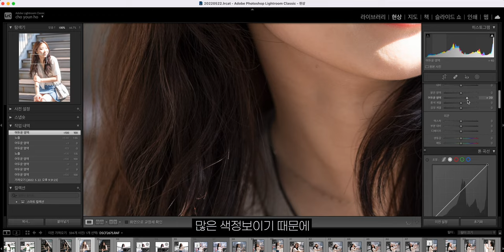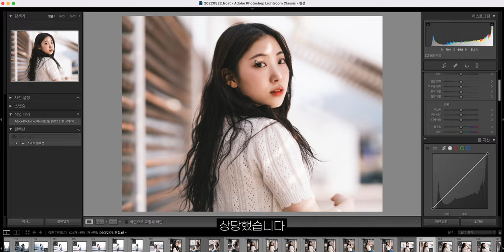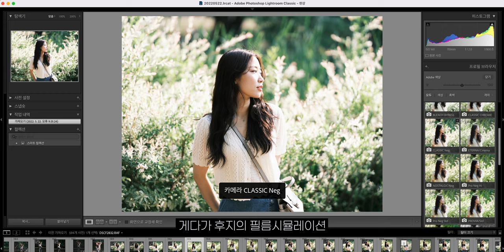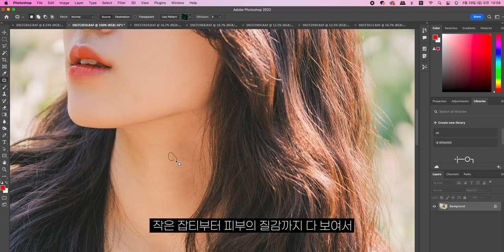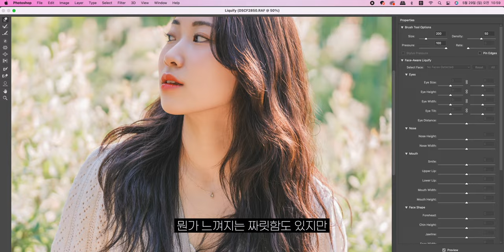스냅사진에 1억 화소를 태워? 중형카메라로 인물을 찍으면 생기는 일 | 후지필름 GFX 100s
중형뽕은 치료약도 없다는데...

타임라인

00:00          시작

00:30         오늘의 주제

00:40         후지 GFX 100s  간단 소개

01:15         촬영 시작!

05:08         짤막한 사용 후기

06:03         후지필름 GFX 100s   단점

08:06         중형카메라를 추천하는 이유

08:58         촬영 결과물

gear

                    Fujifilm x-t200
                    Iphone 11

                     Fujifilm  GF 110mm F2 R LM WR

                  SIRUI 3T-35
Gimbal  :  ZHIYUN  Weebill S

                 K&F Concept NANO-X Fader  ND2-ND3 82M
                  K&F CONCEPT NANO-X PRO MRC 1/4 블랙 미스트 디퓨젼 슬림

MIC        : 코미카 VM20
                 블루  Yeti Nano
                 ICD-TX660
                 아이폰 11

PC          : Mac Studio M1 Max
다양한 모션 탬플릿은 "motionarray"

*본 영상과 썸네일에는 넥슨 Lv.1 고딕 , g마켓 산스, 애플고딕 사용되었습니다